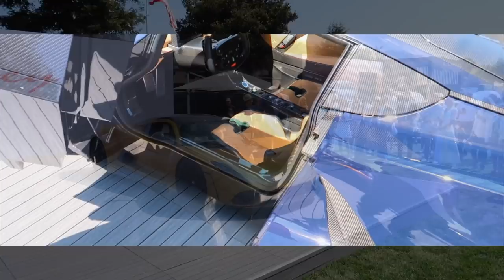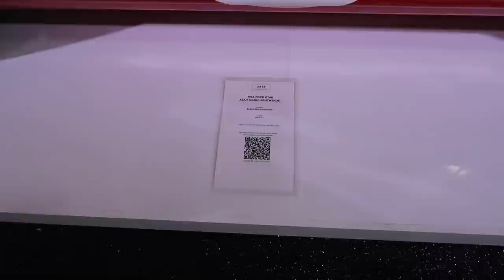Shopping For a Hypercar at Monterey Car Week!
WOW, Monterey Car Week 2021 was a success! This video highlights the fuel run supercar rally (yes, we had plenty of police cop encounters). Then we showcase the Quail 2021 show featuring the new Bugatti Bolide, new Lamborghini Countach, multiple Paganis, Koenigseggs, Rimac Nevera, Venom F5 and more! Other YouTubers were there like Manny Koshbin, DDE, TheStradman, Hoovies Garage, etc. We also discuss our plans to buy a Pagani onda or Huayra, maybe my friend will sell us one??

♦ Save an extra 20 cents off per gallon with my referral invite code "PYRUU"

BMW M3 Currently for Sale. Also email with any Tesla questions.